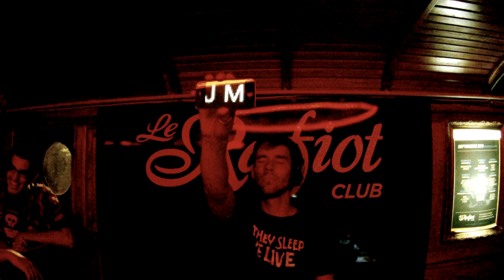SOVNGER'S TRIBUTE TO DJ MEHDI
September 2011 @ Rafiot Club

R.I.P. DJ MEHDI

DJ Medhi - Pocket Piano (Brodinski Remix)